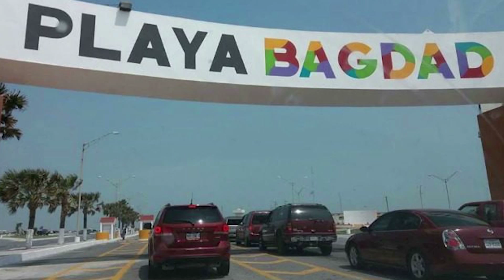Concesión de palapas en playa Bagdad de Matamoros.